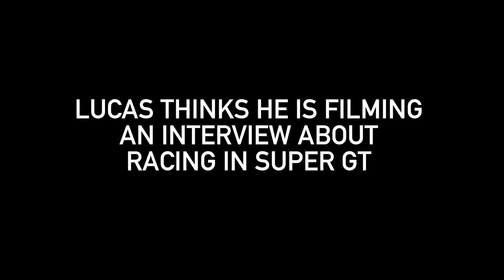DRIVER TOLD HE'S RACING IN LE MANS! AMAZING REACTION!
Lucas Ordonez got the phone call of his life when Nissan's Motorsport Director called to tell him he will race in LM P1 at Le Mans. Watch his amazing reaction to the News!
The Spaniard, became a racing driver after playing his Playstation and winning GT Academy six years ago.
He is now racing in the top class of Super GT in Japan and LM P1 in Europe.

About NISMO.TV:

Welcome to NISMO.TV! This is the official channel dedicated to the world of NISMO (NISsan MOtorsports) - We love bringing you race cars on the track and sports cars on the road.  Subscribe for the latest on the epic Nissan GT-R, GT-R NISMO, 370Z NISMO and Juke NISMO - as well as Nissan's incredible innovations on the track, with the championship winning Nissan GT-R NISMO GT3, the world's fastest electric race car - Nissan ZEOD RC and the Nissan GT-R LM NISMO being built for 2015 Le Mans in the LM P1 category. We also bring you LIVE racing from WEC World Endurance Challenge, BES Blancpain Endurance Challenge, SuperGT and the Le Mans 24 Hour!

NISMO.TVへようこそ！これはNISMO （ニッサン·モータースポーツ）の世界に捧げ公式チャンネルです - 私たちは、あなたが道路上のトラックとスポーツカーに車をレースもたらし大好きです。日産GT -R NISMO GT3 、世界最速の電気レースカーを受賞したチャンピオンシップで、だけでなく、トラック上日産の信じられないほどの技術革新 - 叙事詩日産GT -R 、 GT-R NISMO 、ニスモ370Zとジュークニスモの最新購読 - 日産ZEOD RCと日産GT-R LM NISMOは、LM P1カテゴリーで2015ルマン用に構築されている。我々はまた、あなたは、WEC世界耐久チャレンジ、 BESブランパン耐久チャレンジ、スーパーGTやルマン24時間レースからLIVEもたらす！ GTアカデミー